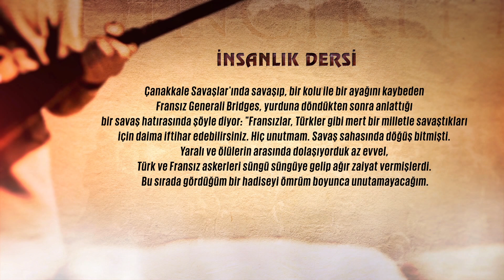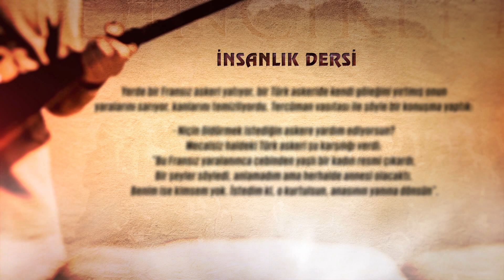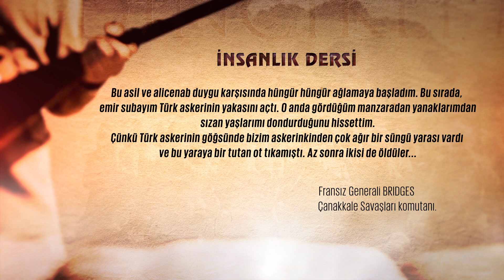Çanakkale Özel - ''Bir İnsanlık Dersi''